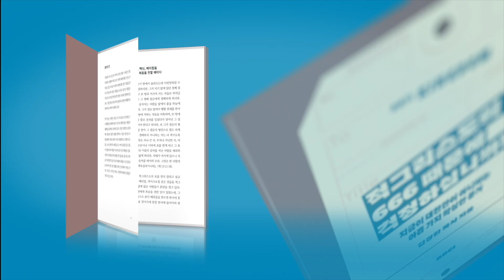[한국목사 평론 시리즈] #32 김요한목사 새물결교회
【설교 정보】
이진모형제님 (10/23/2022)

안녕하세요.